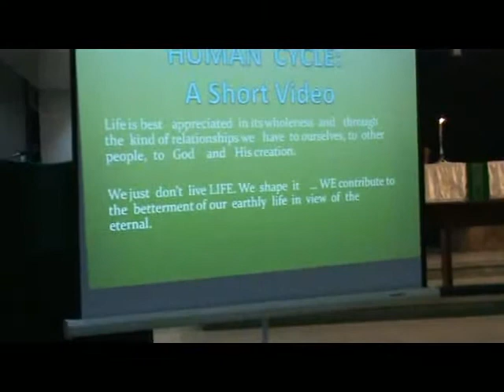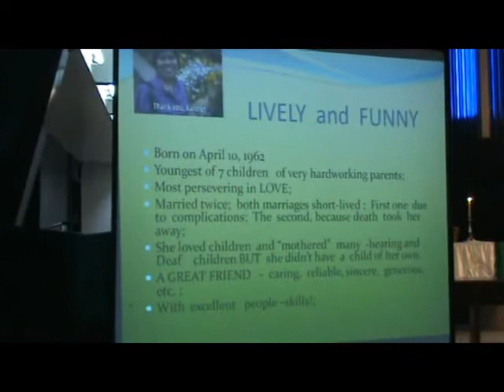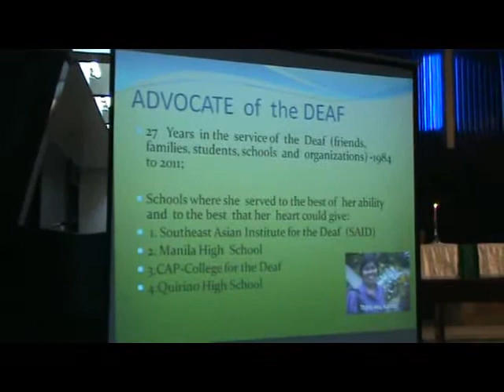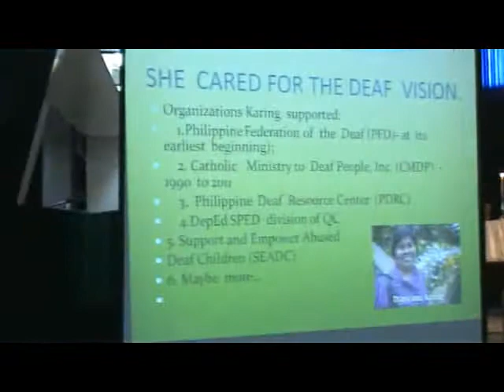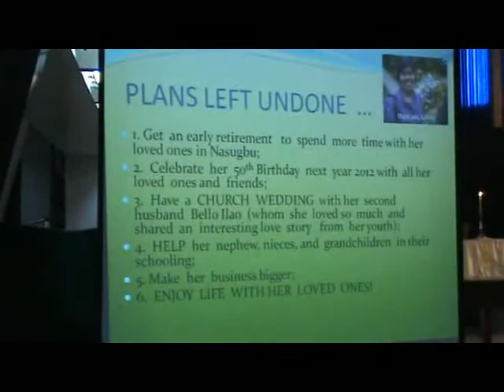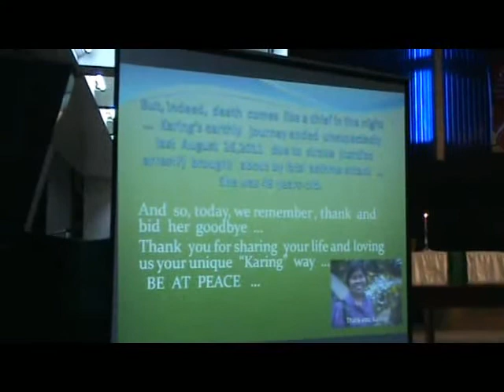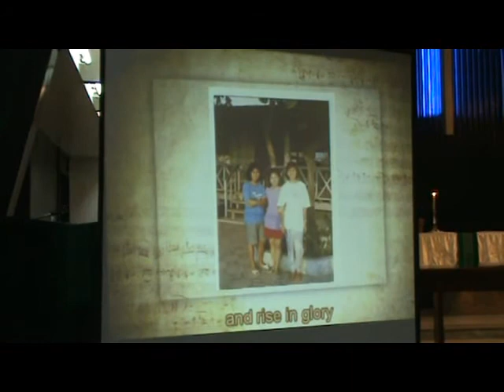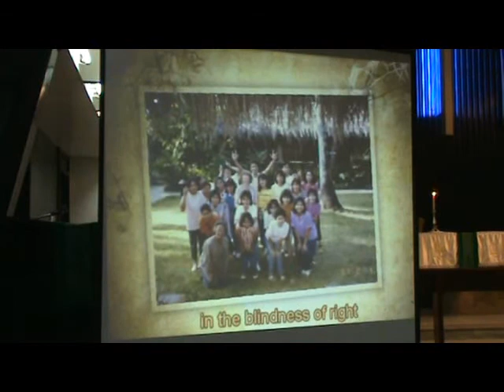II. The Beginning and End " Appreciating Life" and Remember Karing " A Tribute" - Video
A Tribute to Karing

Part 2